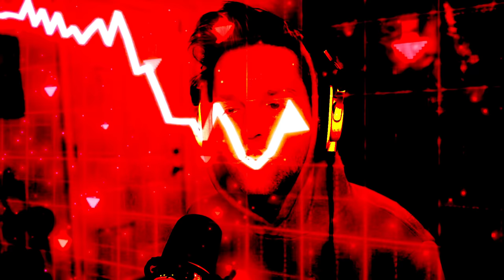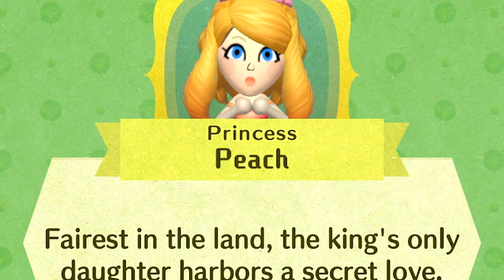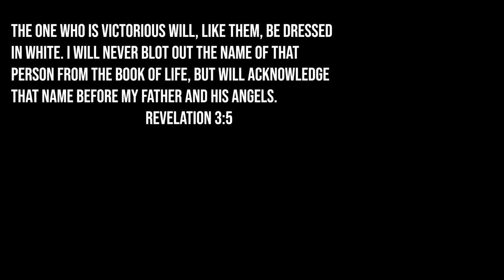my miitopia horse farts in wario's face lol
Miitopia has been remastered for Nintendo Switch! EPIC!!

Snapchat! YuBplays